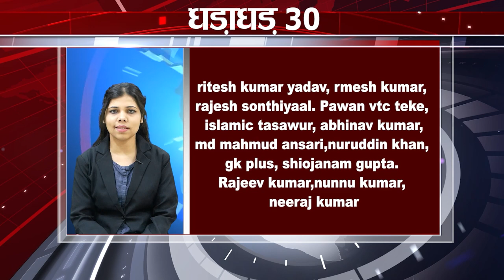Today Top 30 breaking news Non stop,Fatafat khabren,Bihar news,Aaj ki taja khabar India/Bharat news.